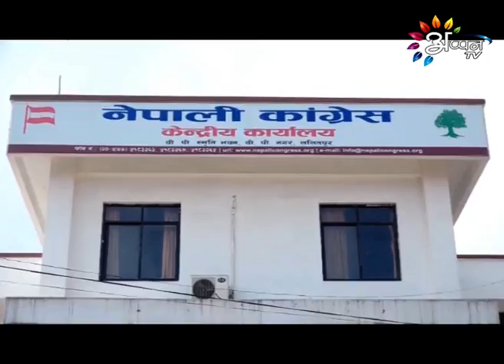जनकपुर चुरोट कारखानाके प्रदेश सरकार कब्जाकैने संघिय मन्त्रि मातृक यादव कथन । अप्पन TV News | 28 Jan